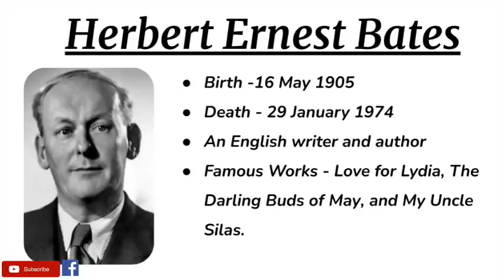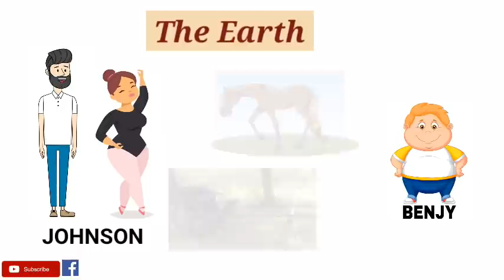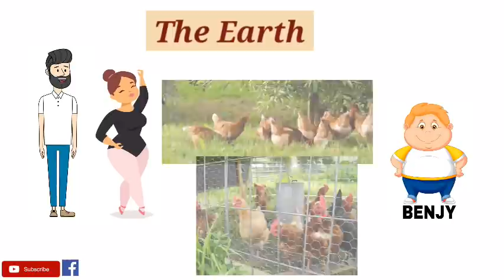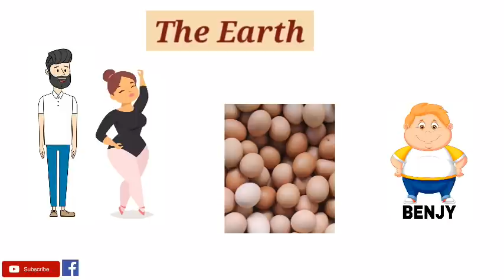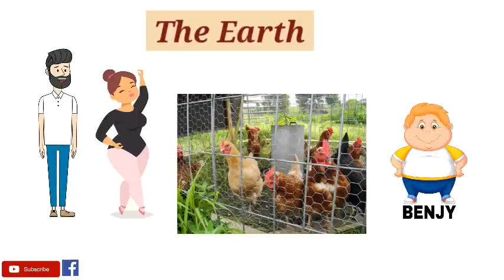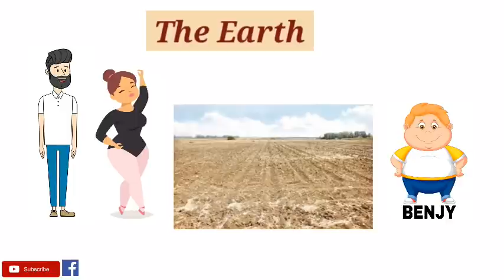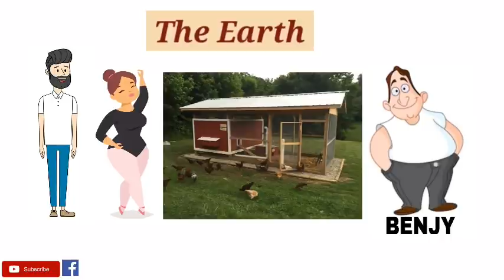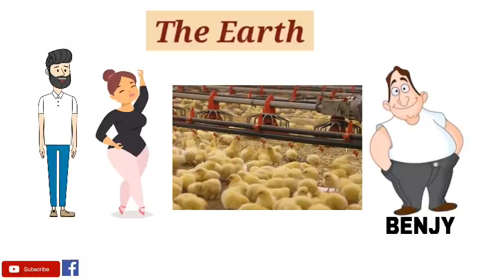The Earth by H. E. Bates - Summary and Details in Hindi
The Earth is a short and interesting story written by H. E. Bates. In this story, the writer describes the laziness of the parents and the selfishness of their simple looking cunning son who drives them out of the house leaving them homeless.